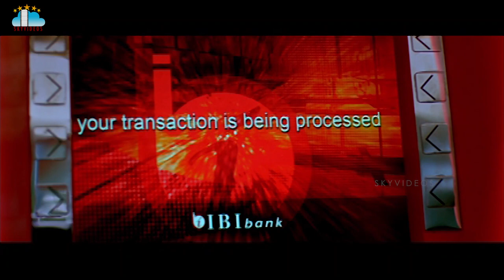ATM Movie Part 6 Prithviraj Bhavana